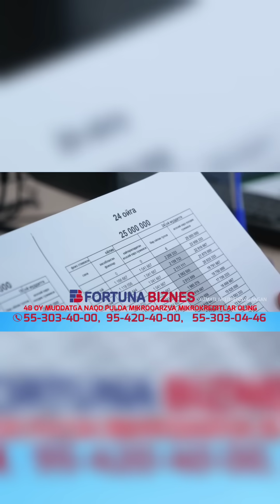Murad Buxarskiy - Isqirt🤪 Qo'shnilar 😢🤣murad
Biz bilan bo'lganiz uchun barchangizga Rahmat 🤚